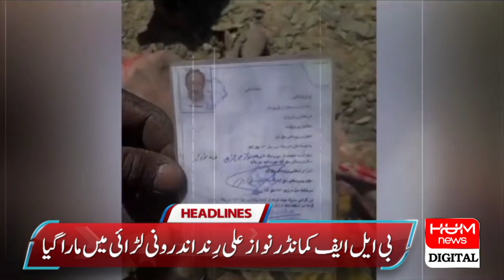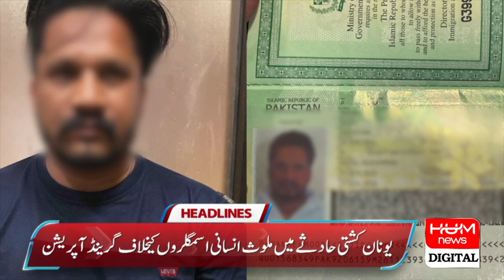Film industry made tax free, cinema income exempted from tax for 10 years: Marriyum